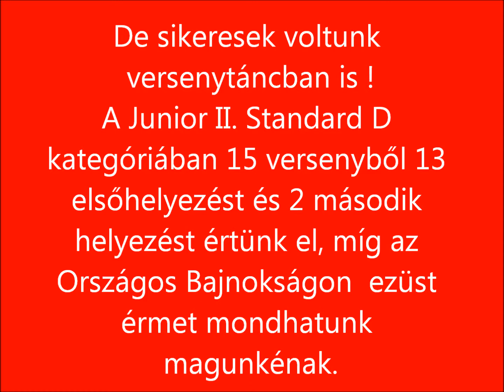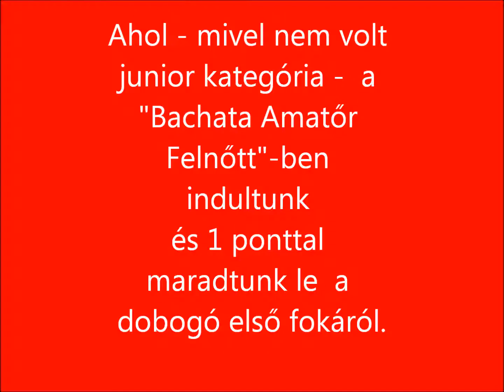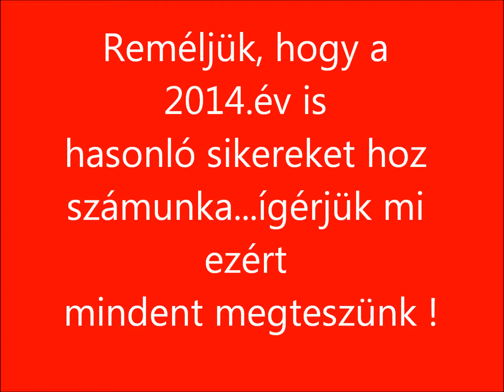Máté és Edit eredményei 2013-ban